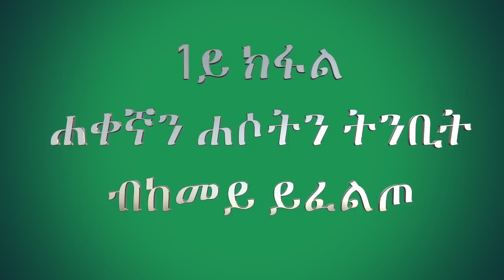ሐቀኛን ሐሶትን ትንቢት ብከመይ ይፈልጦ 1ይ ክፋል